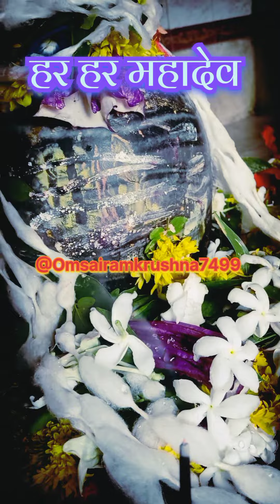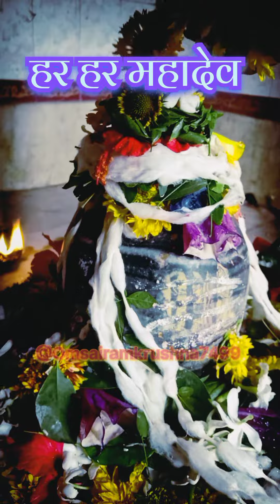Om Namah Shivay Shiv Pooja 🙏🌸🔱⚜️💫🌺🙌✨🌍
▶️  👇  instagram id .. 👇 🎥

             CHADERGHAT HYADARABAD TELANGANA

sai baba story
sai baba serial
मेरे साईं
shirdi temple
mere sai
devotional show
shraddha aur saburi
dwarka mai
sai bhajan
set india
khandoba mandir
sai baba of shirdi
शिर्डी सांईं बाबा

 sai baba status whatsapp new video

 Sri Sai Palki Mandir HYADARABAD ❤️